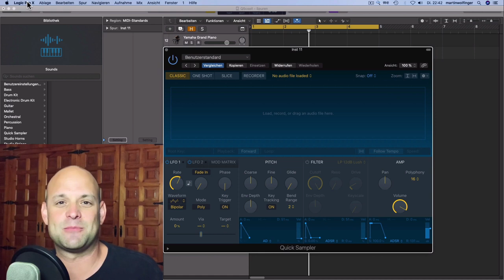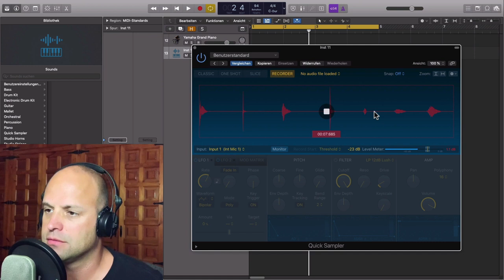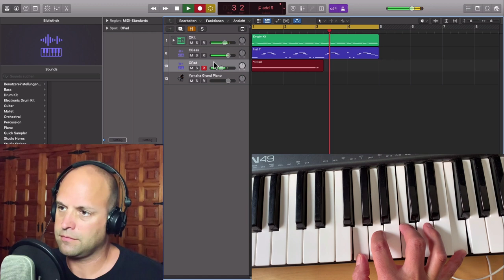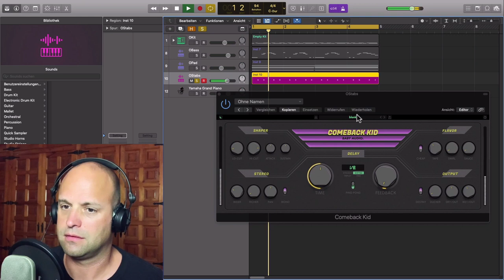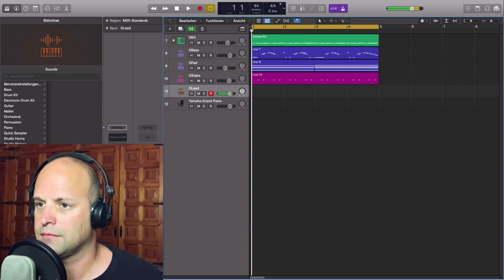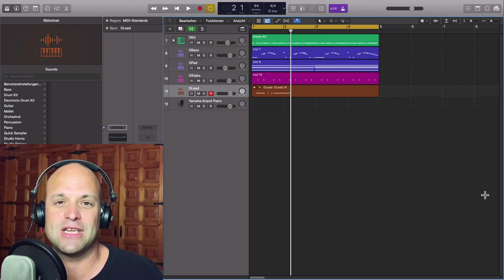Logic Pro X 10.5 Quick Sampler - DU bist deine eigene BAND!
Mit dem neuen Logic Pro X 10.5 Quick Sampler kannst du dich selbst zum Sample machen! Über die Recorder Funktion kannst du direkt in das Plugin Einsingen oder Einspielen und in Rekordzeit nachbearbeiten. Neben dem Step Sequencer und Live Loops ist der Quick Sampler bestimmt die genialste Neuerung beim neuen Logic Update.